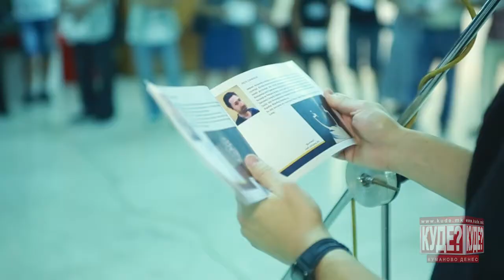Изложба "Скулптури на новото време" - НУЦK "Трајко Прокопиев"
Izlozba "Skulpturi na novoto vreme" - NU Centar za kultura "Trajko Prokopiev" 30. Juli 2013